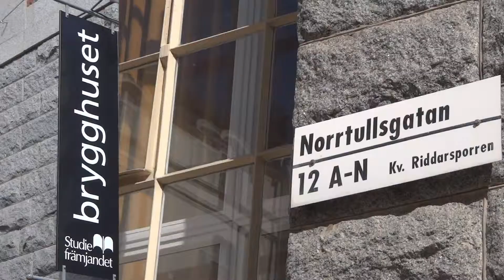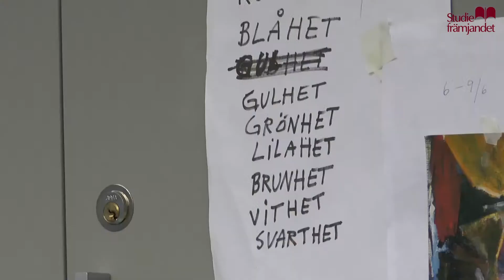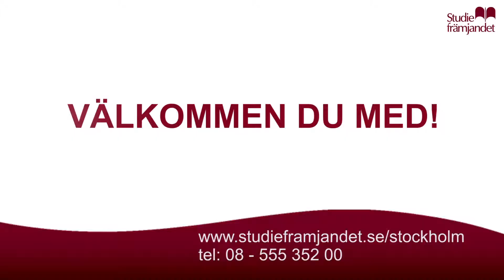Konstkurser på Studiefrämjandet i Stockholm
Hos oss på Studiefrämjandet i Stockholm finns det kurser som passar både barn och vuxna som vill utveckla sina konstnärliga färdigheter eller som vill utveckla sina kreativa sidor.

Den här filmen visar ett axplock ur vad vi har att erbjuda.